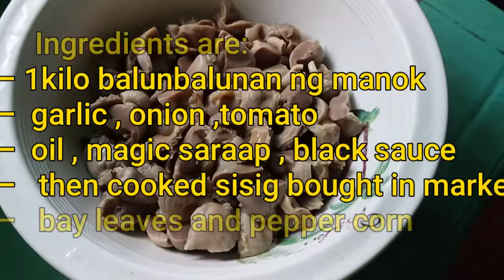ADOBONG BALUNBALUNAN NG MANOK - JUVIE ROSE KITCHEN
Just fry and cook adobo ulam at polotan